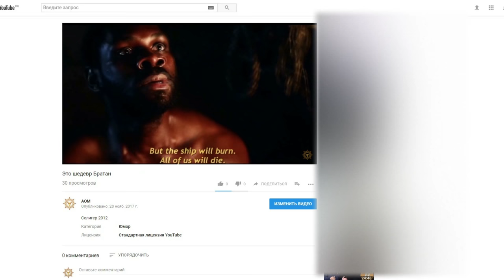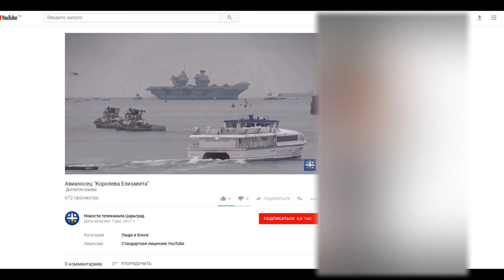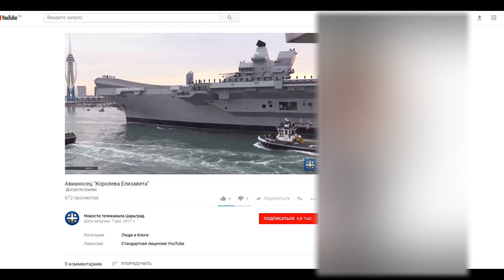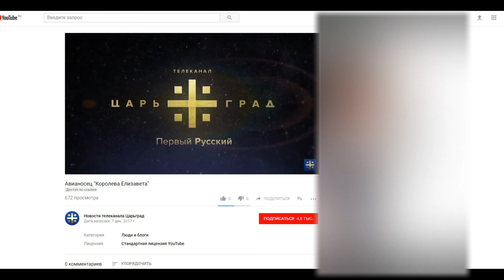Лиза дала течь